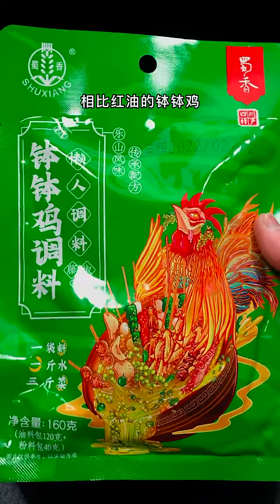OMG 😳😱 Very Satisfying eating sounds and amazing eating ASMR VIDEOS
Eating delicious Sea food|Amazing eating food|Sea ASMR VIDEOS| short feeds